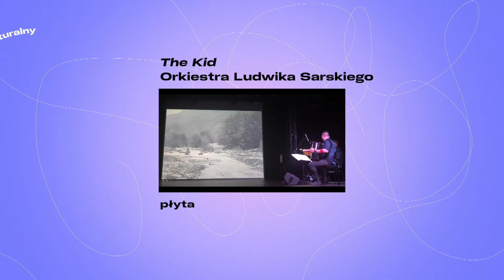AFISZ KULTURALNY TVP KULTURA - ORKIESTRA LUDWIKA SARSKIEGO ZAPOWIEDŹ PŁYTY THE KID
Nieme kino potrzebuje nowej muzyki, dlatego Orkiestra Ludwika Sarskiego nagrała muzykę do filmu Chaplina. Dwaj kompozytorzy, a jednocześnie multiinstrumentaliści, powołali do życia zespół, który od lat organizuje kameralne koncerty z autorską muzyką do filmów niemych. W stulecie premiery słynnego Brzdąca Chaplina kolektyw artystyczny prezentuje wyjątkowy album. THE KID stanowi hołd złożony twórczości legendarnego aktora, reżysera i kompozytora. Debiutancką  płytę zespołu promuje flagowy utwór Charlie’s Rag. Pozbawiona słów opowieść o wędrownym szklarzu i jego małym wspólniku nabiera nowych kolorów dzięki poruszającej muzyce.

Płyta The Kid wystała wydana 14 maja 2021 roku przez wytwórnię DUX, a paronaty objęły: Dwójka Polskie Radio oraz TVP KULTURA.
Album dostępny jest we wszystkich serwisach streamingowych oraz w światowej dystrybucji fizycznej.